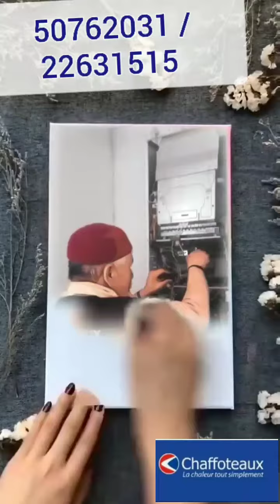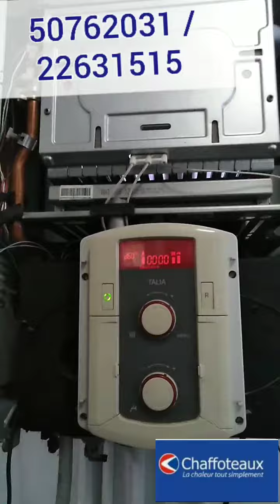Chaudière l'indication panne,bien que le côté chauffage central soit allumé,tandis que echengeur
Le chodiard est endommagé sans présenter l'indication de panne, bien que le côté chauffage central soit allumé, tandis que le côté chauffage d'eau ne fonctionne pas
Chaudiere. Talia/ pigma/alixsia/ ariston